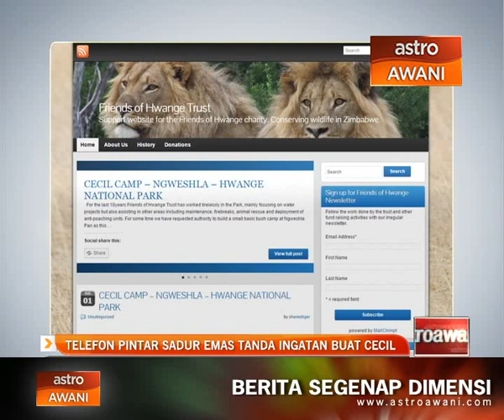Telefon pintar sadur emas tanda ingatan buat Cecil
Syarikat saduran emas, Goldgenie mencipta versi khas telefon pintar HTC One M-Nine yang didedikasi kepada Cecil The Lion.

Usaha itu bertujuan mengumpul dana buat badan amal khusus kepada pemuliharaan haiwan di taman negara yang pernah menjadi tempat tinggal Seh-Sill.